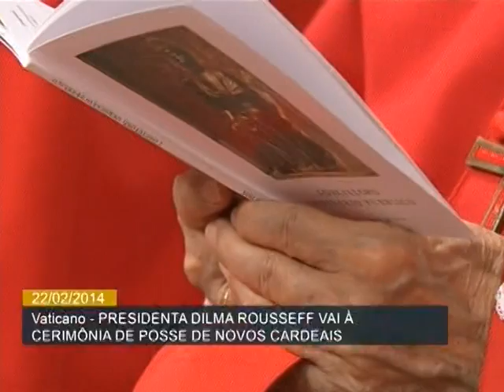Dilma Rousseff participa da cerimônia de nomeação de brasileiro como cardeal da Igreja Católica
ATIVIDADES DA PRESIDENTA - 22.02.14: Presidenta Dilma Rousseff está no Vaticano, na Itália, e participa do Consistório, cerimônia que nomeia 19 novos cardeais da Igreja Católica. O arcebispo do Rio de Janeiro, Dom Orani João Tempesta é o único brasileiro do grupo. Com a posse de Tempesta, o Brasil conta com dez cardeais na Igreja Católica. Sobre a escolha do Papa Francisco, Dilma afirmou que Dom Orani é um homem de fé e com grande capacidade de solidariedade. Em entrevista, o secretário-geral da Conferência Nacional dos Bispos do Brasil (CNBB), Leonardo Steiner, disse que a escolha do bispo brasileiro significa uma grande conquista para o país.